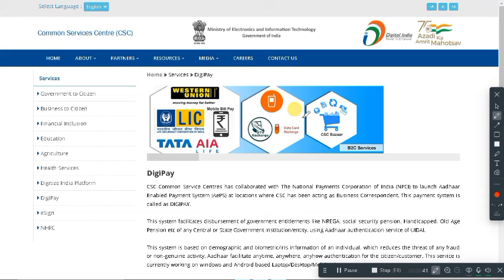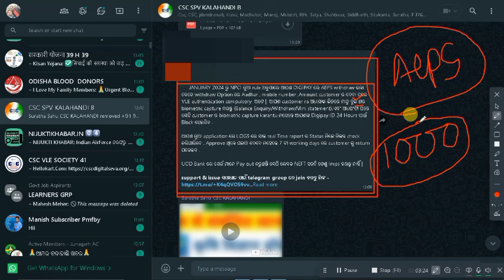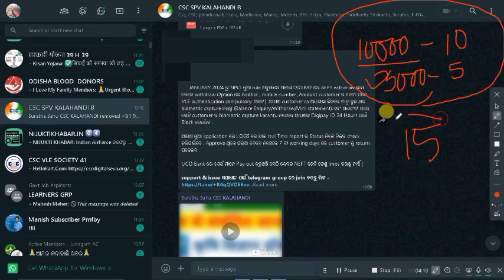AEPS Cash withdrawal Big Update। NPCI AEPS New Update 2024। aeps csc digipay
Tags,
npci new update 2024
npci aeps new update 2024
npci new guidelines for aeps 2024
npci new update
npci aeps new update
aeps new update today
csc update
best aeps service provider in india
csp
csc news
csc digipay
csc registration
top aeps company
best aeps company
best aeps company in india
which is the best aeps in india
sabse achha aeps company
aeps company list
best aeps service provider in india 2022
digipay lite aeps kaise use kare
csc digipay lite
csc center kaise khole 2023
technical meher
best aeps company
aadhar card se paise kaise nikale
aeps company list
latest odisha news
odisha news
bhubaneswar news
kanak news
ama odisha
otv youtube
otv odisha
otv news
ଓଡ଼ିଆ news
o tv
odisha tv
cuttack news
khabar odisha
ଓଡିଶା ଖବର
naveen patnaik
bhubaneswar
pratidin otv
pratidin news
ଓଟିଭି
otv
odishatv
oriya news
odia news
news 18 odia live
news odia live
news18 odia live today
news odisha
news18 odia
news live
odia samachar
train accident in odisha today
train accident news
coromandel express train accident
odia famous people
news18 odia headlines
news18 live odia
election result live today 2023
odisha
orissa news
odisha latest
odisha train accident news
odisha train news
train accident odisha
odisha accident latest news
coromandel express accident
kanak news bulletin